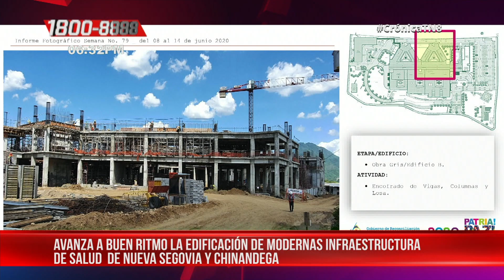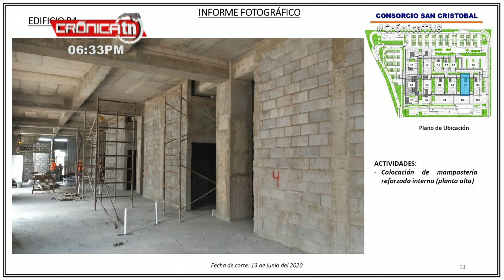Hospitales de Nueva Segovia y Chinandega avanzan en su construcción - Nicaragua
La construcción del reemplazo y equipamiento del hospital departamental de Nueva Segovia va avanzando a paso firme. Con este centro hospitalario se proyecta brindar servicios de calidad en todas las especialidades de: medicina general, pediatría, ortopedia, cardiología, ginecología y cirugía, entre otros.

Para el 2021 estará concluida la mega obra de salud que atenderá a muchas familias nicaragüenses. Hasta el momento, los trabajos realizados incluyen la colocación de bloques de concreto para paredes, colado de losa de techo, armado de columnas y vigas.

Este nuevo hospital se ubicará en Ocotal, el cual contará con un sótano a 5 metros por debajo del nivel base, donde estarán incluidos patología, la morgue, parte de oficina y el comedor de los trabajadores.

Tendrá edificios de dos plantas, con 25 mil metros cuadrados de construcción, 236 camas, casi 100 camas más de las actuales. Va a tener cinco quirófanos disponibles para con mayor eficiencia dar respuesta a toda la programación quirúrgica y atenciones médicas de la población.

Avances del Hospital de Chinandega

Paralelo a este proyecto la inversión pública sigue fluyendo con el avance a buen ritmo del Hospital de Chinandega, donde a la fecha se ha hecho la conformación de terreno para colocación de malla electro soldada en losa de contra piso, la formaleta en vigas de losa de techo, mampostería interna, entre otros.

Con este hospital en el Occidente se prevé siempre de forma gratuita una atención integral, en un área de terreno de 35 mil metros cuadrados. El edificio será de dos plantas y albergará más de 400 camas, ocho quirófanos altamente equipados, una sala de labor y partos, sala de neonatología, Unidad de Cuidados Intensivos, emergencia, pediatría, unidad de diálisis, hemodiálisis, ginecología, nefrología, entre otras especialidades.

Sobre este moderno centro hospitalario, la vicepresidenta de Nicaragua, Rosario Murillo, ha detallado que esta obra es de progreso y de mayor cobertura en salud.

Esta moderna infraestructura también estará lista para el 2021, aumentándose en más del 100% el número de los trabajadores calificados del MINSA para el área médica.

Noticiero Crónica emitido el 15 de junio 2020